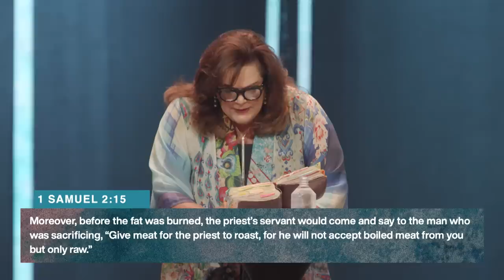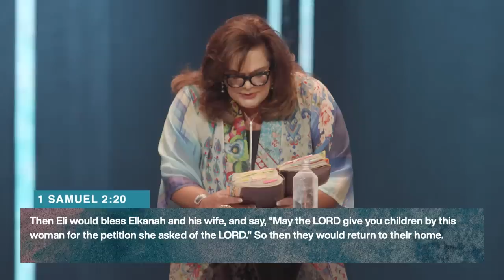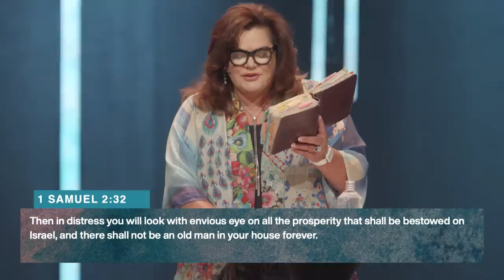The Humility Gap | Lisa Harper | Elevation Church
True humility isn’t about acknowledging what we lack, but acknowledging God’s ability to do more.

In “The Humility Gap” guest speaker Lisa Harper teaches us that when we humble ourselves, we leave room for God’s mercy to fill in our gaps.

Don't stop here! Join us on @elevationplus as we dive deeper into the sermon.

Chapters:
0:00 - I Was Just Kidding!
7:25 - The Key Is Humility
10:47 - Breaking Down 1 Samuel 2
19:00 - When Legacy Becomes Entitlement
21:49 - God Wants A Relationship
24:46 - The Danger Of Defying God's Will
29:16 - Have You Forgotten The Glory Of God?
32:37 - You Can Admit You're Not Okay
40:39 - We Weren't Made To Carry That Weight
42:50 - A Prayer For Humility

Scripture References:
1 Samuel 2, verses 12-21; 29-34
1 Samuel 4, verses 12-18